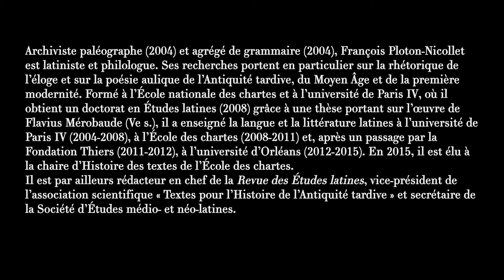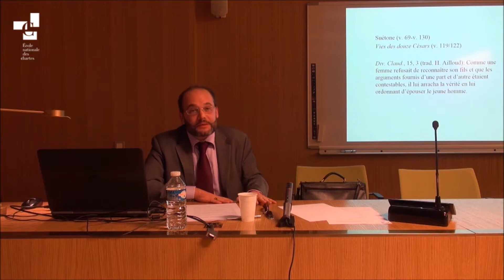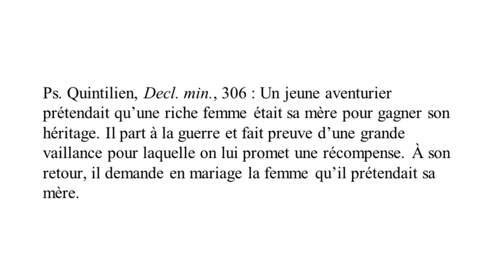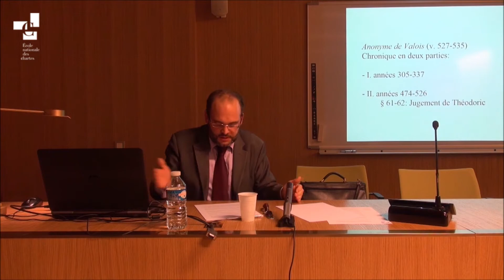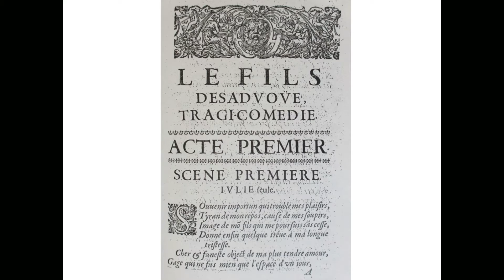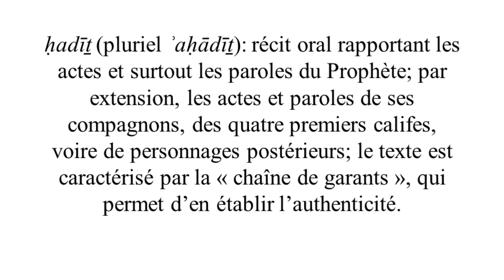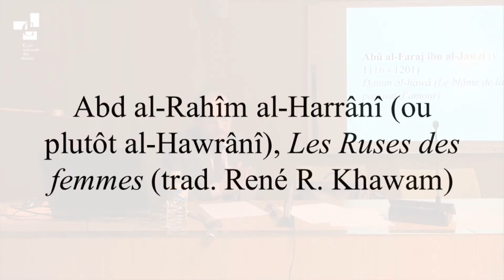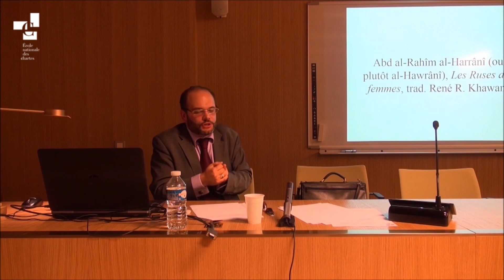Origine antique et destin médiéval d’un Jugement du Prince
François Ploton-Nicollet, qui succède à Pascale Bourgain à la chaire d’Histoire et tradition manuscrite des textes littéraires de l'École, donne son cours inaugural intitulé "Le souverain, la mère indigne et le fils désavoué : origine antique et destin médiéval d’un Jugement du Prince".

Le cours s'est déroulé le 2 novembre 2015 à l'École des chartes.